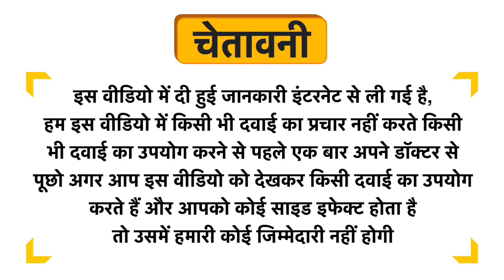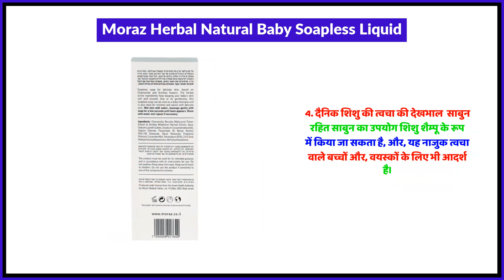Moraz Herbal Natural Baby Soapless Liquid Uses in Hindi | Side Effects | Review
Moraz Herbal Natural Baby Soapless Liquid Uses in Hindi | Benefits | Side Effects | Dose